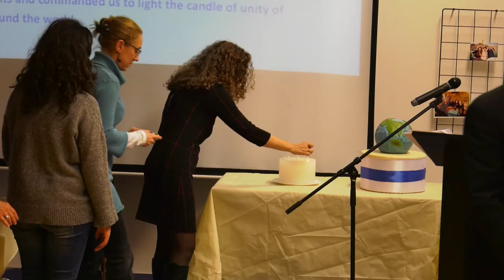Cionista reform zsidók új ünnepe